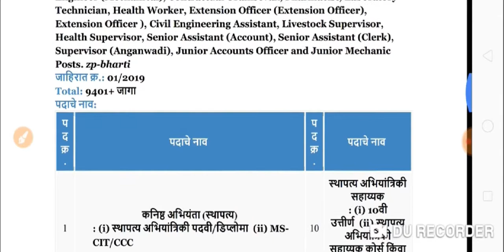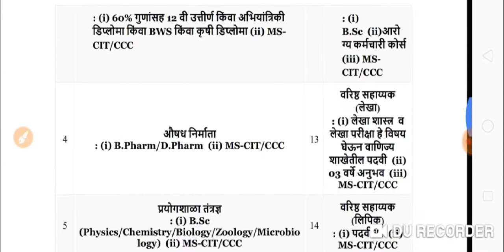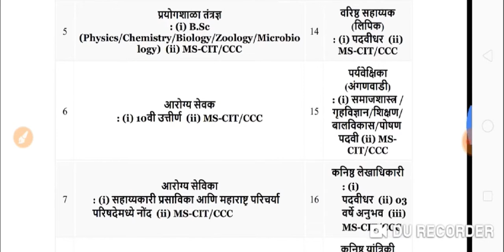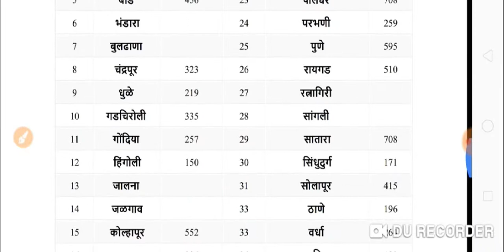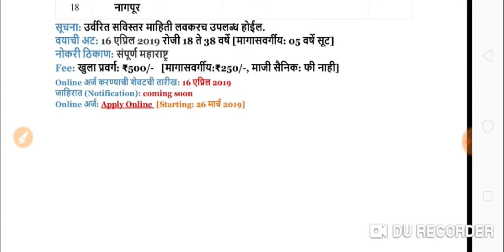जिल्हा परिषद भरती 2019| zp bharti2019 | ग्रामविकास विभाग | SUPER STUDY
We provide FREE VIDEO LECTURES/STUDY MATERIALS (GK, GS, REASONING, QUANTS, ENGLISH, MATHS, PHYSICS ) and regular " JOB UPDATES" for aspirants looking for job various organizations like - DRDO, ISRO, ORDNANCE FACTORIES, AAI, ONGC, BARC.